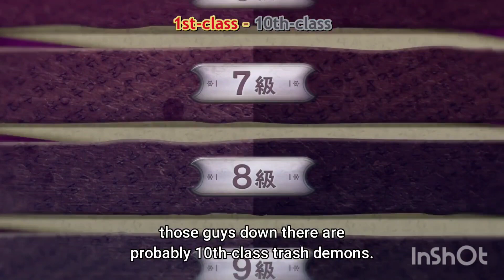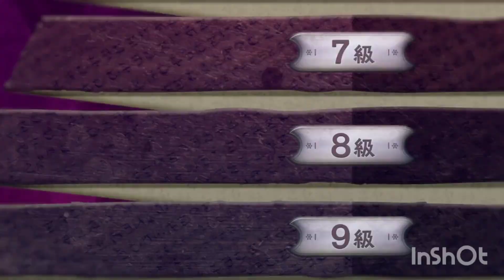Highlights of demon lord Guisarme • I was reincarnated as the 7th prince episode 9